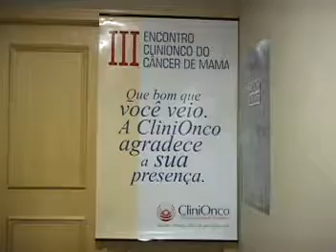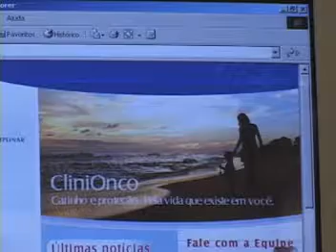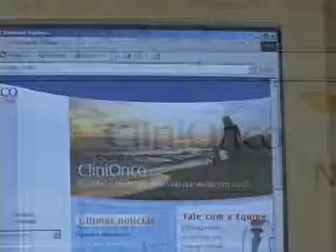Video Corporativo Empresarial Clinica Oncologica